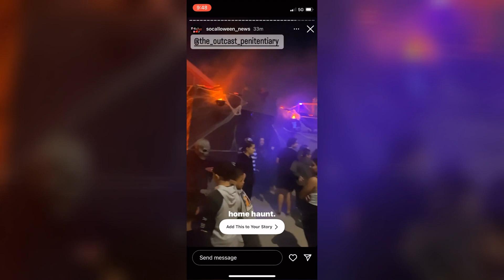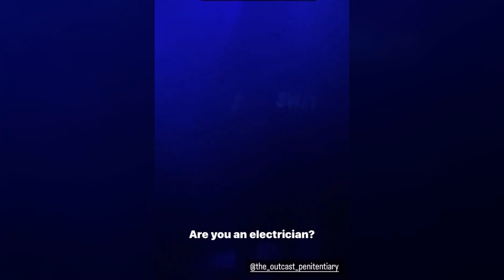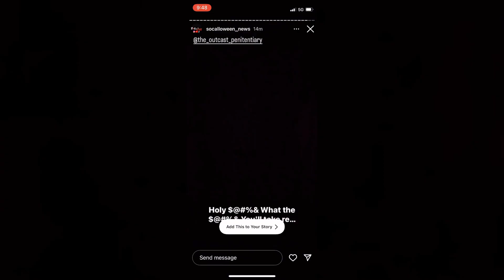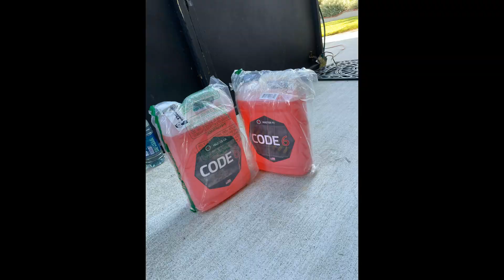Making a haunted house at home, The Outcast Penitentiary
hunting.net review below
The Outcast Penitentiary is a second-year home haunt, inspired by The 17th Door and located in Anaheim Hills. While it occupies a modest footprint, the intensity inside more than makes up for it. While not as intense as The 17th Door—there’s no electrical shocks or cockroaches inside—the effects would make Robbie Luther, creator of The 17th Door, proud. The Outcast Penitentiary creator, Thomas Cornwell, has circuit boards set up to control the sound and lighting, with some fantastic effects that kept the line wrapped around the block the entire time we were there. There’s even the green light that flashes in one minute intervals, alerting the cue to send the next batch of victims in.

While Cornwell was inside acting in his home haunt, we did speak to his mom who was keeping the line in order. Cornwell is only 16 years old, and he does almost everything by himself—apart from painting a few of the panels. “Right after football practice, he comes home to work on this. Then in the morning he’ll show me some new design—and I wonder if he even sleeps.” It’s clear that Cornwell has passion for his work and the haunted house that inspired him. While there is no narrative currently, the theming is apparent and impressive; Paula from The 17th Door would fit perfectly in the walls of Cornwell’s home haunt.